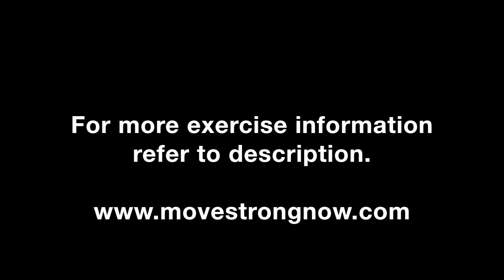The BEST Hamstring Stretch is this simple (Goodmorning)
The Best Hamstring Stretch will stretch your hamstrings and strengthen them at the same time .
Want more Strength, Flexibility, Definition and Freedom in your body? FREE Program
If you're looking for Free Tips and a Road Map to Strong & Healthy Shoulders
The good morning is one of the best lower body exercises for hamstring flexibility and strength. The goal of this movement is to actively load the hamstrings into a stretched position while maintaining a neutral spine. The hamstrings, glutes, and lower back will be stretched and strengthened at the same time.
Keep your knees locked out for optimal hamstring stretch, hinge forward arching your whole back. Drive your hips forward and up using your hamstrings and glutes.